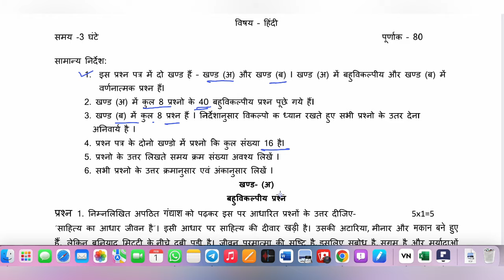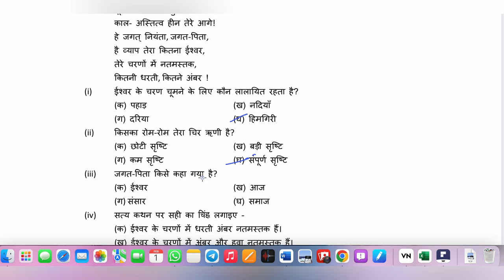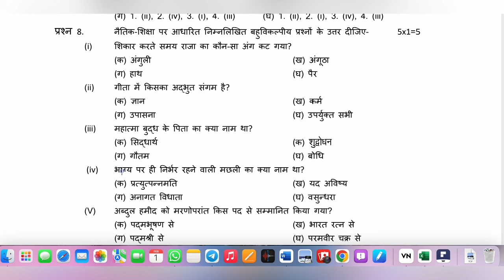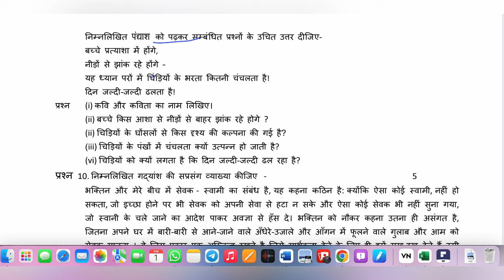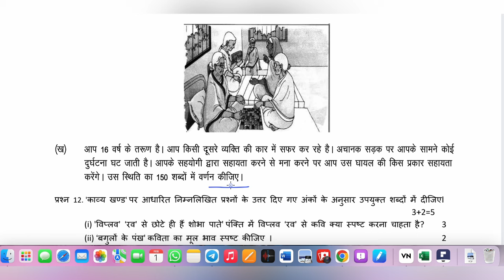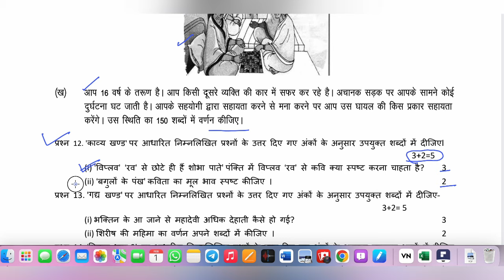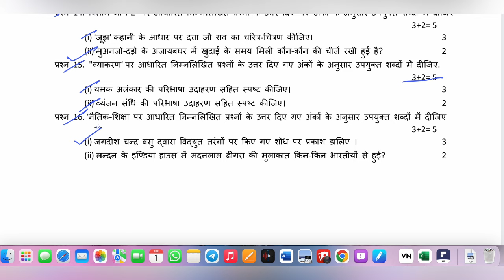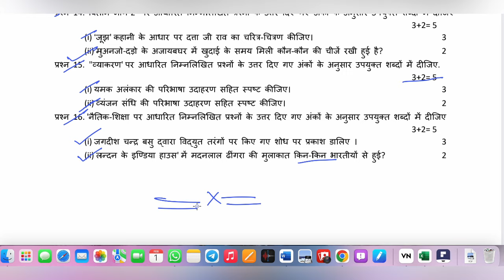Pre board -2 ll Subject -Hindi ll Class- 12 ll 2023-24 ll Answer key ll 2023-24 ll BSEH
TIMESTAMPS
0:00 -

Our Channel Is a Educational Channel And We Believe In Spreading the importance Of Hindi All Across The World Through Internet ( Mainly Youtube )
We cover Almost All The Topic Of The Hindi Language Such As Grammar And NCERT Chapters Of All Boards and Of All Classes From 9th To 12th , Live MCQ Quiz and Explanation Video Or Stream , Sample Papers For Almost All The Upcoming Test like SAT Or NAS etc , We Also Prepare You For your School Tests.